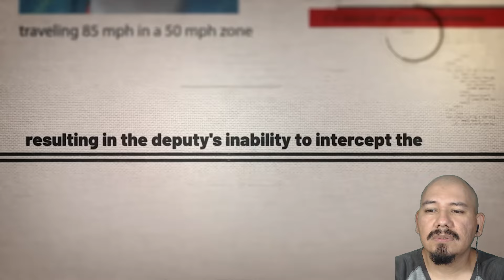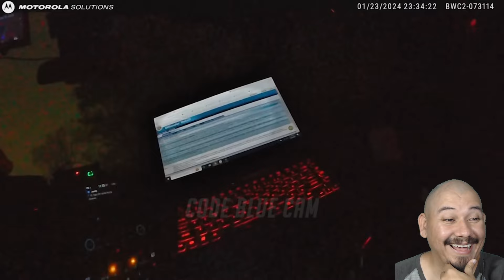The Moment He Realized He Completely Screwed Himself Over - Reaction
Welcome to a Ineedafixx TV reaction video. The Moment He Realized He Completely Screwed Himself Over
My police reaction videos include: crime videos, criminal confessions, dui arrest videos, criminal interrogations, emergency responder, police brutality, also wild police moments, body cam footage, law agencies, dui lawyers and everyone's favorites like  justice served, justice reactions and funny criminal arrests.

Ineedafixx Tv Reacts to The Moment He Realized He Completely Screwed Himself Over

▪️▪️▪️▪️▪️▪️▪️▪️▪️▪️▪️▪️▪️▪️▪️▪️▪️▪️▪️▪️▪️▪️ Original Source ▪️▪️▪️▪️▪️▪️▪️▪️▪️▪️▪️▪️▪️▪️▪️▪️▪️▪️▪️▪️▪️▪️